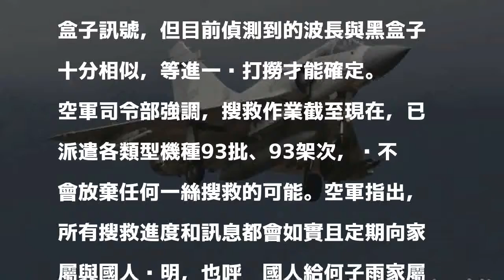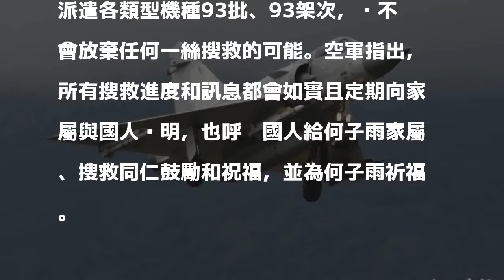空軍司令部：已掌握幻象黑盒子訊號！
〔即時新聞／綜合報導〕空軍飛官何子雨駕駛幻象2000戰機失聯，經過持續搜救後，空軍司令部於今日下午表示，已初步掌握該機黑盒子的可能訊號。